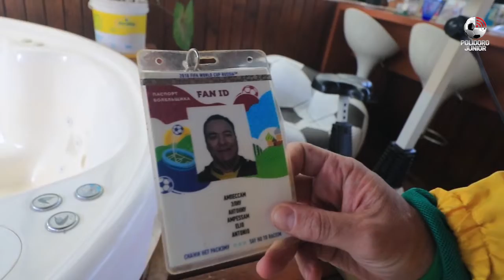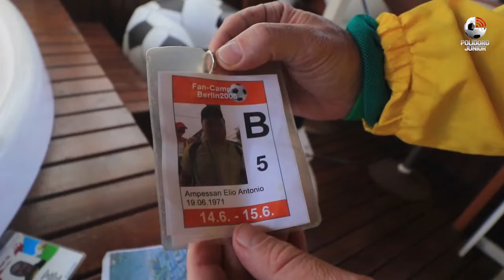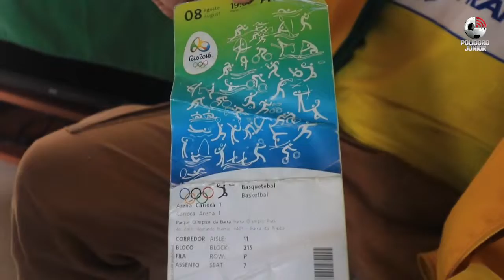Louco por Copas: Torcedor catarinense está indo para a sua sexta Copa do Mundo